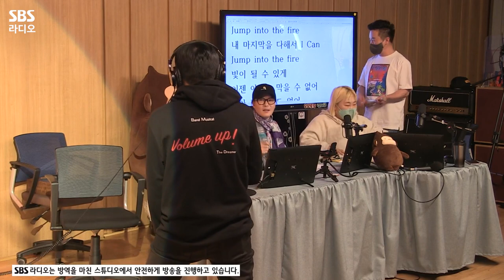[FULL] 콘서트 같은 뮤지컬🎙 뮤지컬 '볼륨업'의 김종서, 이세준, 홍경민 보는 라디오 | 두시탈출 컬투쇼 | 220504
홍경민이 대본을 직접 쓰고, 배우들이 직접 작곡한 넘버들이 가득한 콘서트 같은 뮤지컬이 있다고?😮
밴드 라이브 뮤지컬 '볼륨업'의 조연 배우🤣 김종서, 이세준, 홍경민!!
솔로 데뷔 30주년 김종서의 데뷔곡 '대답 없는 너' 한 소절부터 세 분의 라이브 무대까지
웃음과 노래가 가득했던 김종서, 이세준, 홍경민 보는 라디오 풀버전 공개🤗

12:33 🎼[LIVE] 이세준 - 욕심
24:14 🎼[LIVE] 김종서 - 걸어가는 중입니다
36:43 🎼[LIVE] 홍경민 - Into The Fire

*2022년 5월 4일* 방송중